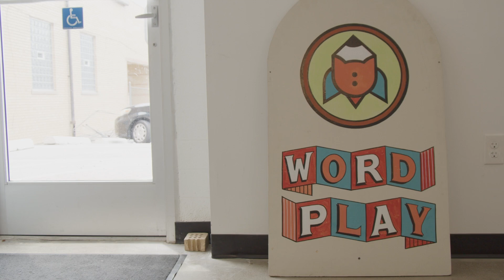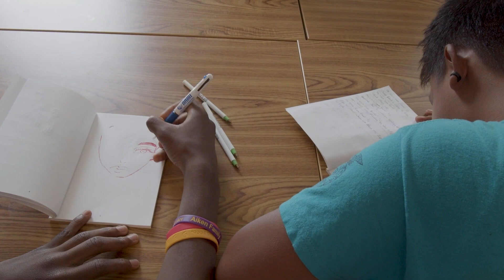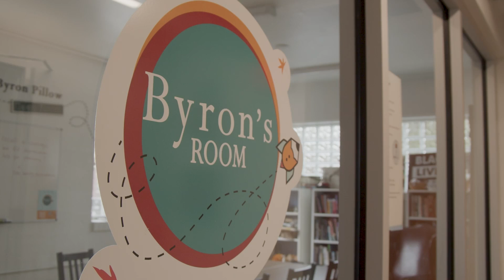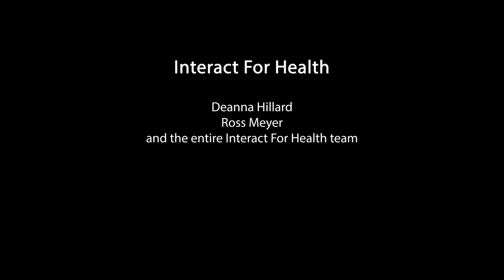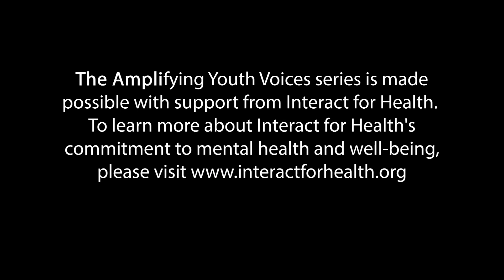VOICES at WordPlay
WordPlay’s teen poetry and performance programming, which provides opportunities for youth to connect to their communities through publications, performances and community events, will deepen programmatic capacity with self-discovery, arts-in-healing and community building at their core. This video is part of the Soapbox Cincinnati Amplifying Youth Voices series and produced by Fourthwall Youth Studios' aspiring young filmmakers.

To read the latest in the Amplifying Youth Voices series,

The series is made possible with support from Interact for Health. To learn more about Interact for Health's commitment to mental health and well-being, please